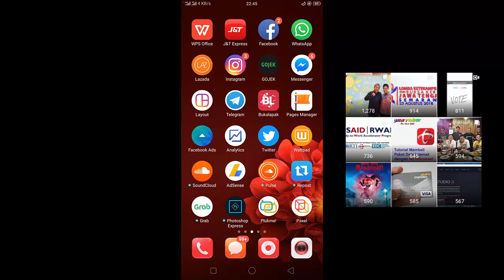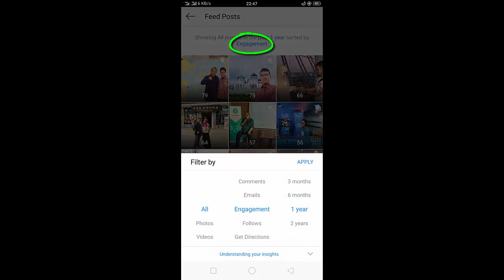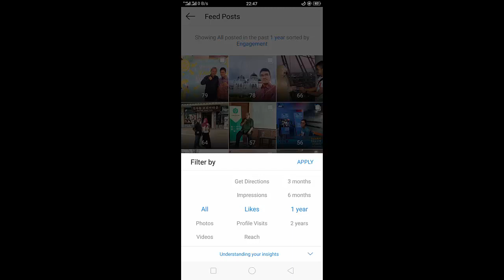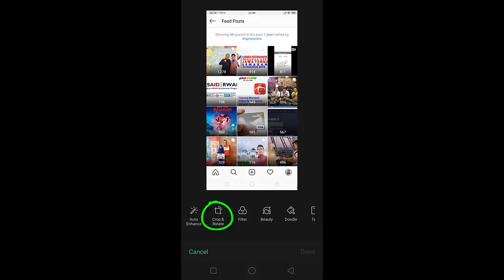Tutorial Cara Membuat Best Nine InstaGram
Selama setahun, foto/video mana sih yang paling banyak dilihat oleh follower Anda/pengguna InstaGram? Atau foto/video mana yang paling disukai?
Anda bisa membuat Best Nine tanpa harus login atau menggunakan aplikasi/website lain. Pertama pastikan InstaGram anda berada dalam mode bisnis. Lalu tinggal masuk ke menu Insight. Di situ Anda bisa menampilkan foto/video dalam rentang waktu tertentu, semisal satu tahun, dan dengan variable tertentu, semisal paling banyak komentar atau paling banyak dilihat.
Masih bingung juga? Ikuti saja video yang dipandu langkah demi langkah secara mudah ini.